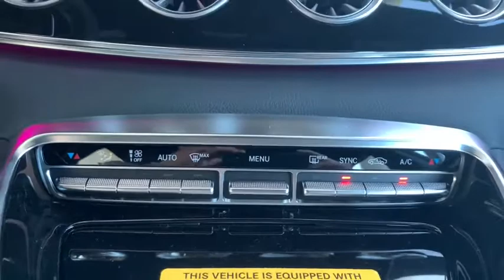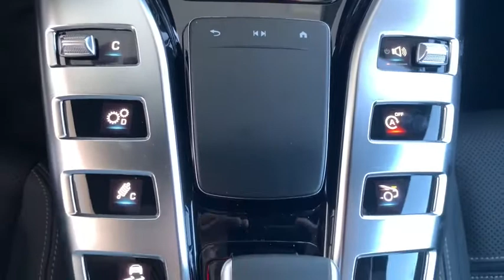2021 Mercedes-Benz AMG_GT Bonita Springs, East Naples, North Naples, City of Naples, FL 15468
New 2021 Mercedes-Benz AMG_GT available in Naples, Florida at Mercedes Benz of Naples. Servicing the Bonita Springs, Fort Myers, Cape Coral, Sarasota, FL area. Looking for an alternative to Autohaus? We've got everything you need!

Graphite 2021 Mercedes-Benz AMG GT 4MATIC 4MATIC 9-Speed Automatic I6brbrRecent Arrival!
Wheels: 19 x 9.5 Fr/19 x 11 Rr AMG Multispoke|Wheels: 21 x 10 Fr/21 x 11.5 Rr AMG Black|Power Front Bucket Seats|MB-Tex/DINAMICA Upholstery|Heated & Ventilated Front Seats|Radio: MBUX Infotainment and Navigation System|Driver Assistance Package|AMG Night Package|Fixed Panorama Roof|Head-Up Display w/AMG-Specific Content|Surround View Camera|AMG Perf Nappa/Black Piano Lacquer Steering Wheel|AMG Drive Unit Steering Wheel Buttons|MBUX Augmented Video|USB-C Adaptor Cable|Active Distance Assist DISTRONIC|Active Blind Spot Assist|Active Lane Keeping Assist|Driver Assistance Package (23P)|Active Emergency Stop Assist|PRE-SAFE PLUS Rear-End Collision Protection|Active Steering Assist|Active Brake Assist w/Cross-Traffic Function|Traffic Sign Assist|Active Speed Limit Assist|Burmester Surround Sound System|Heated Front Seats|Black Mirror Covers|Black Rear Diffuser Insert|Evasive Steering Assist|Black Chrome Exhaust Tips|Active Lane Change Assist|Extended Restart by Stop & Go Traffic|Route-Based Speed Adaptation|AMG Night Package (P60)|Black Side Sill Inserts|Black Front Splitter|Local Component Code|Black Window Trim|Trip computer|Turn signal indicator mirrors|Variably intermittent wipers|Auto-dimming Rear-View mirror|Child-Seat-Sensing Airbag|Speed-Sensitive Wipers|14 Speakers|Compass|AM/FM radio: SiriusXM|Exterior Parking Camera Rear|Auto High-beam Headlights|Emergency communication system: Mercedes me connect|Premium audio system: MBUX|Apple CarPlay/Android Auto|4-Wheel Disc Brakes|Air Conditioning|Electronic Stability Control|Front Bucket Seats|Front Center Armrest|Navigation System|Power Liftgate|Spoiler|Tachometer|ABS brakes|Adaptive suspension|Adjustable head restraints: driver and passenger, rear w/tilt|Auto tilt-away steering wheel|Auto-dimming door mirrors|Automatic temperature control|Brake assist|Bumpers: body-color|Delay-off headlights|Driver door bin|Driver vanity mirror|Dual front impact airbags|Dual front side impact airbags|Four wheel independent suspension|Front anti-roll bar|Front dual zone A/C|Front reading lights|Fully automatic headlights|Garage door transmitter|Heated door mirrors|Heated front seats|Illuminated entry|Knee airbag|Low tire pressure warning|Memory seat|Occupant sensing airbag|Outside temperature display|Overhead airbag|Overhead console|Panic alarm|Passenger door bin|Passenger vanity mirror|Power adjustable front head restraints|Power door mirrors|Power driver seat|Power moonroof|Power passenger seat|Power steering|Power windows|Radio data system|Rain sensing wipers|Rear anti-roll bar|Rear reading lights|Rear window defroster|Remote keyless entry|Security system|Speed control|Speed-sensing steering|Sport steering wheel|Steering wheel memory|Steering wheel mounted audio controls|Telescoping steering wheel|Tilt steering wheel|Traction control